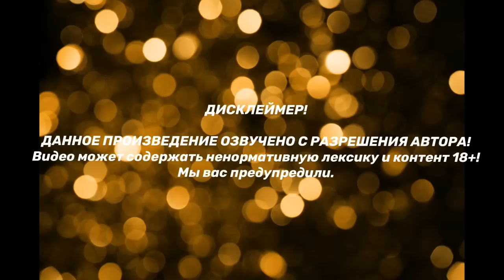THV | Озвучка фанфика | ВИГУКИ | 7-8 часть